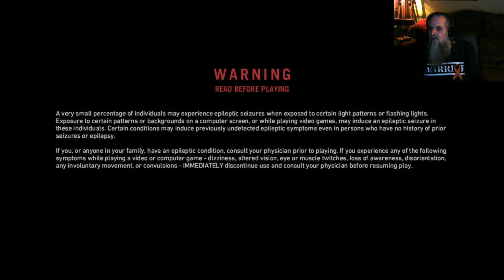🦖 10,000 BC PRIMAL DAY 1 🙂 StreamtoEndMS ♿ !warlord !bedhead !gnmp !norsk !cogfog !discord !endMS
🧡 I Stream to End Multiple Sclerosis, forever 🧡 Funds raised through Stream to End MS help fund groundbreaking research and support programs and services. Donations will be used where most needed to help support the Society’s mission. Here are some symbolic giving levels to help share where funds go